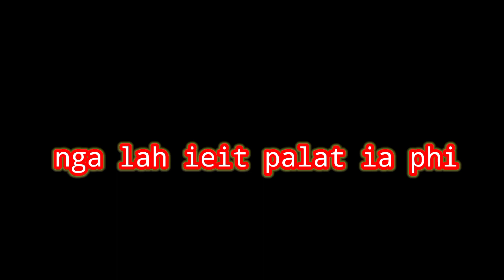nga lah ieit palat dei tang ia phi ko baieit khasi song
sa ia upload mo paralok kat ba phi mon shato nga ai free ia phi Kane ka Jing rwai